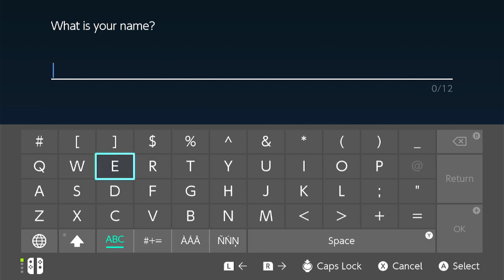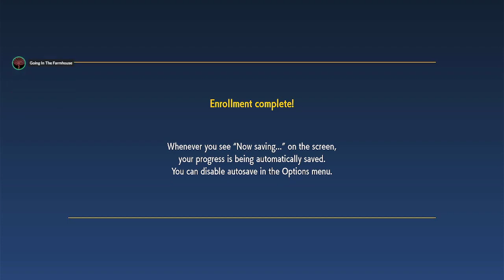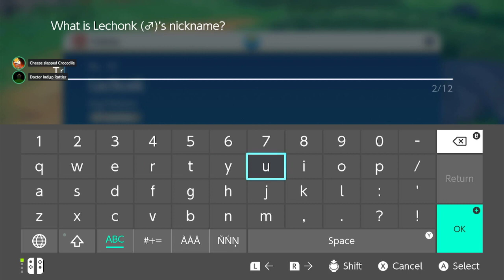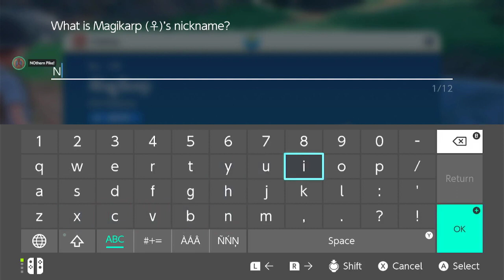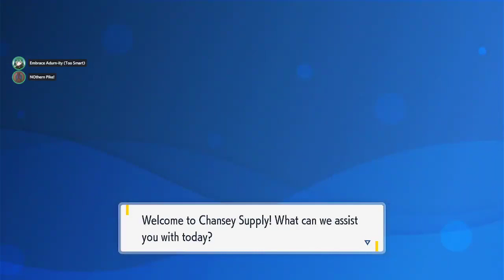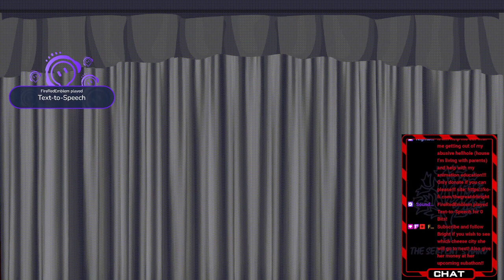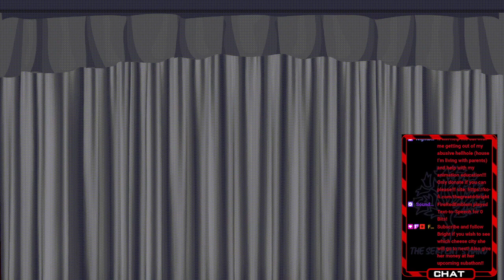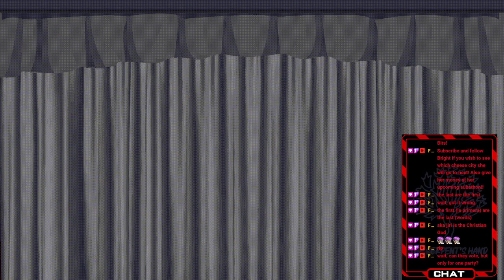Pokemon Funtime!!!! VOD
Friends In Video:
SoloDad